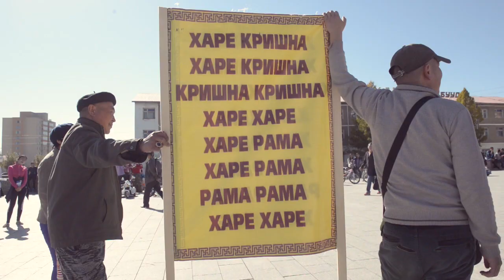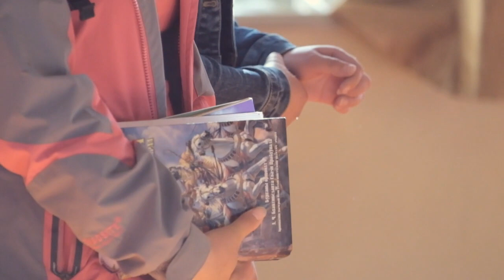Traveling in Mongolia with Krishna Monk prt12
Mongolia, historically Outer Mongolia, country located in north-central Asia. It is roughly oval in shape, measuring 1,486 miles (2,392 km) from west to east and, at its maximum, 782 miles (1,259 km) from north to south. Mongolia’s land area is roughly equivalent to that of the countries of western and central Europe, and it lies in a similar latitude range. The national capital, Ulaanbaatar (Mongolian: Ulan Bator) is in the north-central part of the country.